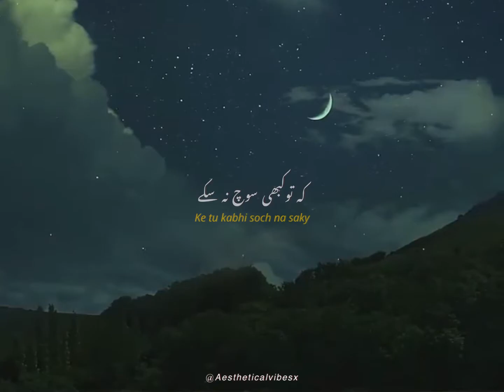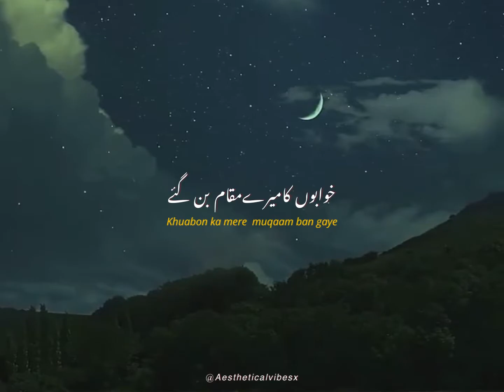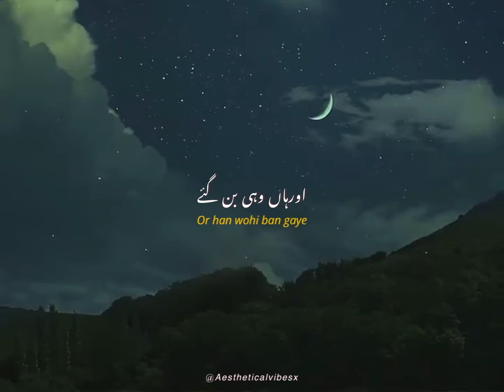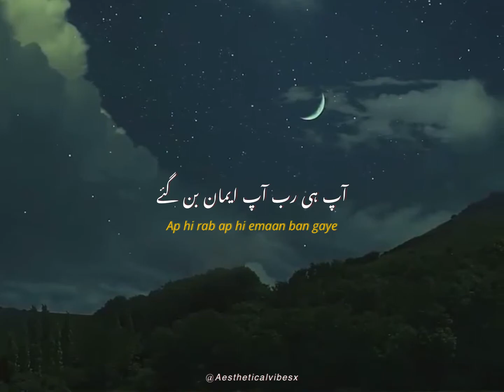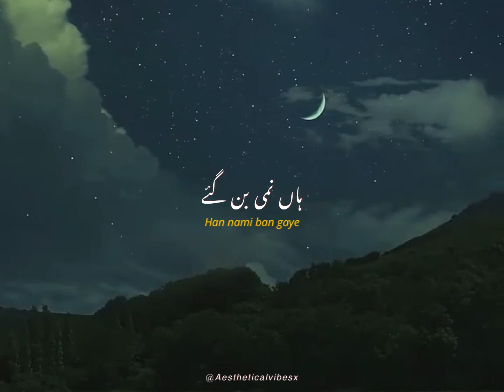Ap Hamari Jan Ban Gaye | Lyrical |Song | Aesthetic | For status ❤️ | Remix | Lofi | Reverb ✨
Aap Hamari Jaan Ban Gaye | Lyrical |Song | Aesthetic | For status ❤️ | Remix | Lofi | Reverb ✨

Show me some support!